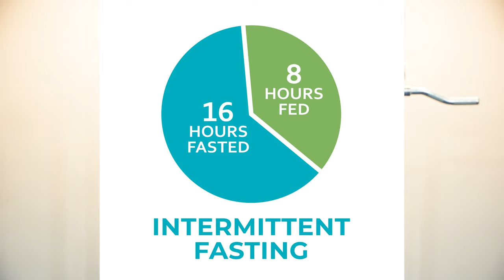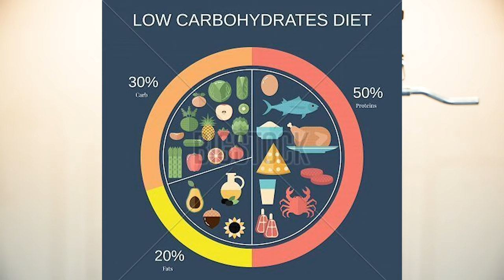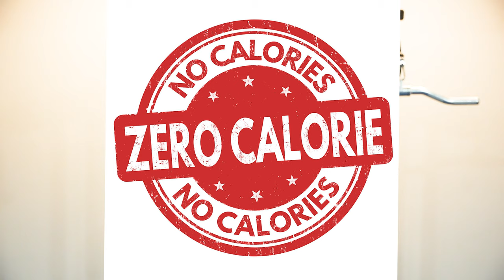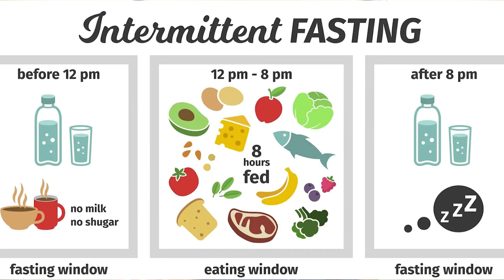What Fasting Should I do?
Hey there, fitness enthusiasts! 🌟 Are you ready to unlock the secrets of fasting for optimal weight loss and fat burn? 💥 Look no further! Our latest YouTube video breaks it all down for you in a nutshell. 🎥✨

Curious about which fasting method suits you best? We've got you covered! From True fasts with just water to Partial fasts allowing black tea, coffee, and water (with a dash of lemon), and even 0 calorie fasts with any zero-calorie beverages – we've explored them all! 💧☕️🍋

But wait, there's more! 🚀💥 Discover the crucial connection between fasting and achieving your weight loss goals. Hint: it's all about that caloric deficit! ⚖️ Plus, learn why focusing on body fat might steer you towards True fasting. 🏃‍♂️💨

Ready to dive deeper into the world of fasting tailored specifically for you? 🎬👇 Don't miss out on your chance to become the strongest version of yourself! 💪🔥

Remember, your progress matters, no matter how small! Let's conquer our fitness goals together! 🙌💥 WOOOOO! 🚀🎉

Need personalized fasting advice? and mention "belly burn" for tailored guidance!